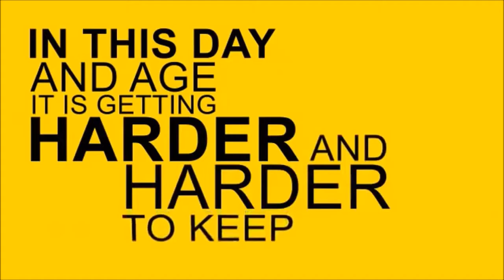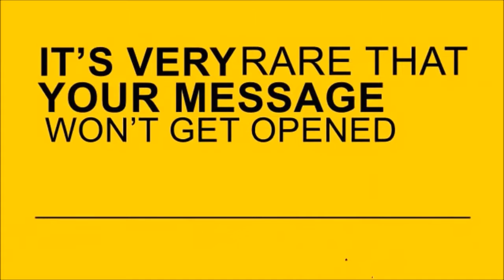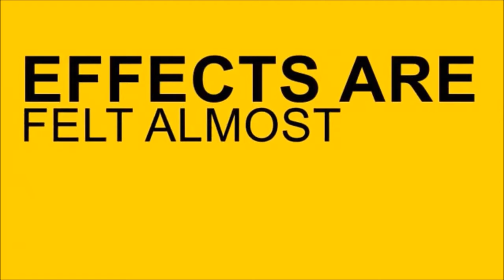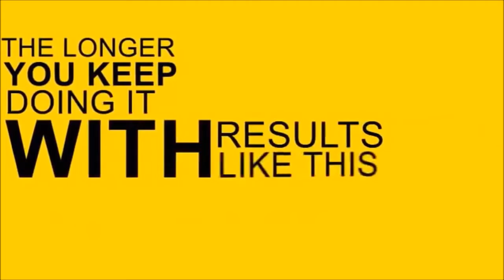Intro to Mobile Marketing : Free Training! !Singapore!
Adv: SPRING FREE Training: Using Mobile Marketing  to Boost Sales Leads and Customers Service!
1. Case Study: Boosting Sales leads
2. Case Study: Effective Customer Communications
3. WDA 100% Funding for Company to own an Effective System!
4. How System works for you! EASY to Operate!!!
5. Guarantee Success to implement! Q & A!

Venue:  Blk 133 Jurong East Gateway ( Jurong East MRT)
Duration: 1 hour ( 12nn - 1pm) Thursday (10 Nov or 17 Nov 2016)
*We thank you for your attention. We respect your privacy. If you wish to UNSUB, SMS 90036287